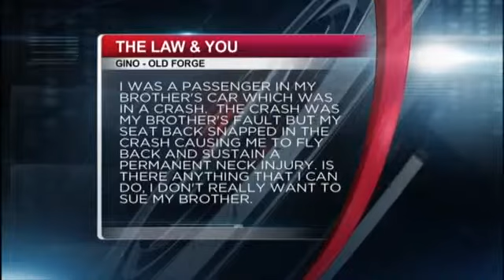Law And You- Passenger hurt in a car accident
I was a passenger in my brother's car which was in a crash.  The crash was my brother's fault but my seat snapped back in the crash causing me to fly back and sustain a permanent neck injury.  Is there anything I can do.  I don't want to sue my brother.